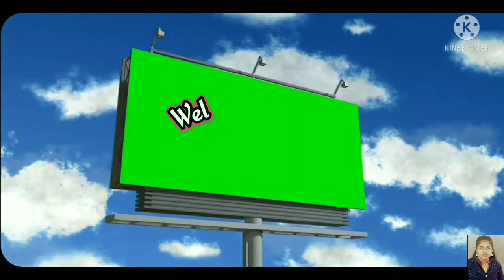Kollikaruvadu Kulambu Recipe || கொல்லிக்கருவாடு குழம்பு || karuvadu kulambu in Tamil || SKC - 55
கொல்லிக்கருவாடு குழம்பு  தெருவே மணக்கும் ருசி